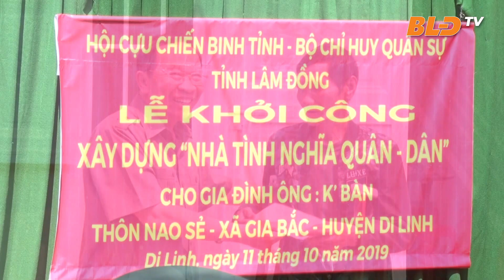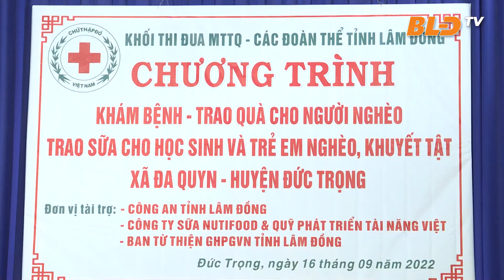Đại hội Đại biểu Hội Cựu chiến binh tỉnh Lâm Đồng lần thứ VII